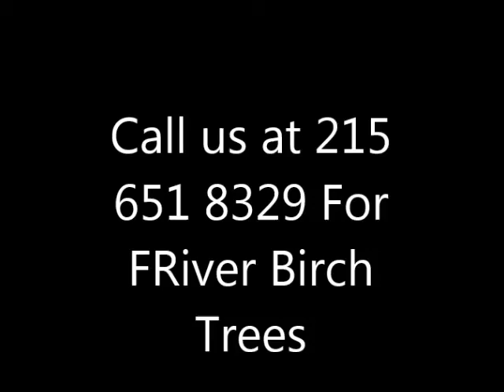Betula Nigra Birch Trees We are Digging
Description 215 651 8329 Highland Hill Farm has been growing trees shrubs and arborvitae since the farm has started. The arborvitae is an excellant plant for blocking neighbors without forfitting much of your back yard for the plant to grow on. Most arborvitaes are upright in grow. For example the popular emerald green arborvitae grows only 3 to 4 feet wide and makes an excellant hedge or buffer. On the other hand, the elangtissma arborvitae can be 6 to 7 feet wide. Each type of arborvitae has strengths and weakness. Take time to read into each type of arborvitae to see which one is best for you or you call e-mail your situation. We love to hear from you! All questions will be answered.